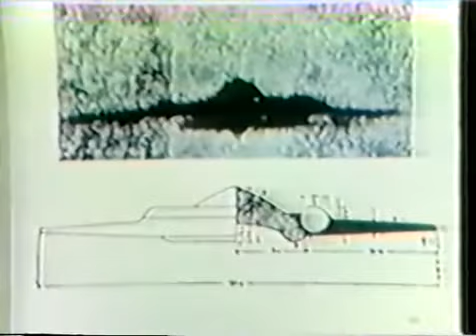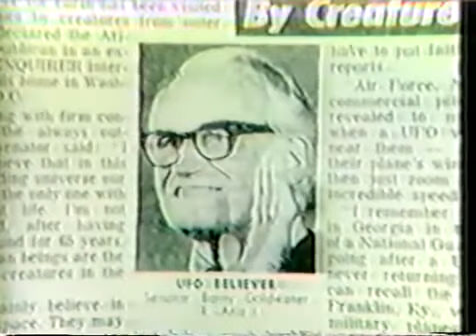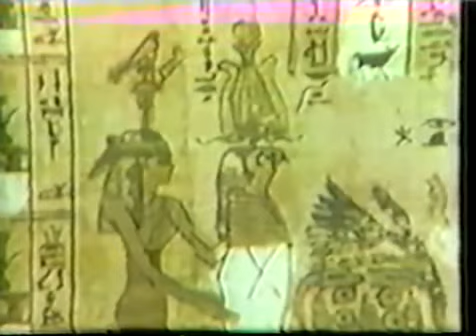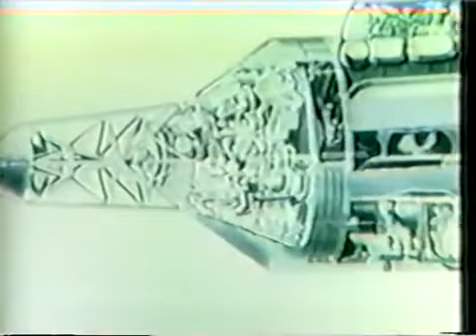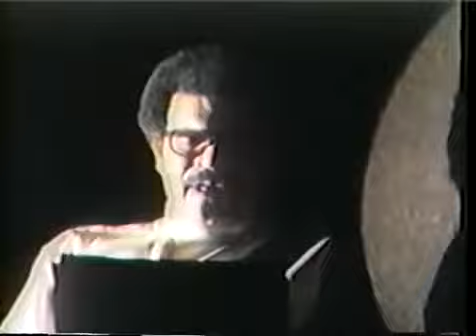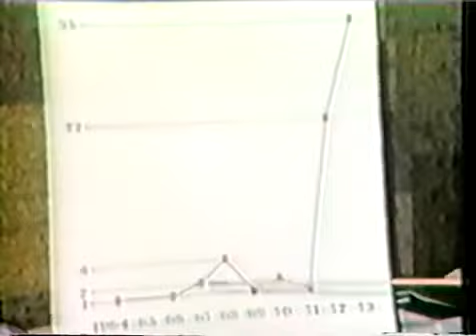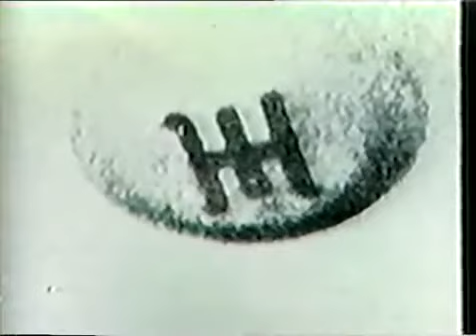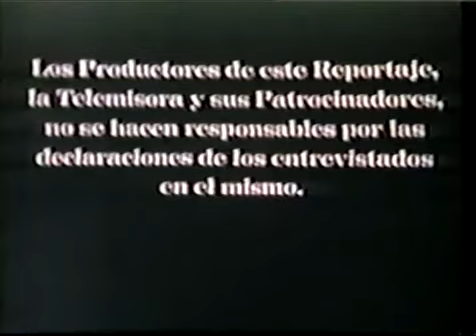Platillos voladores sobre Puerto Rico